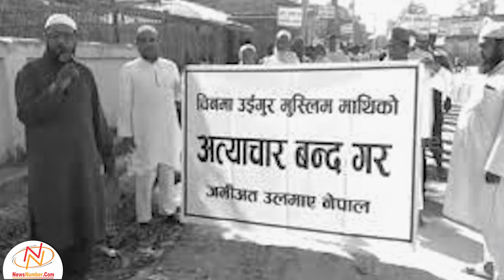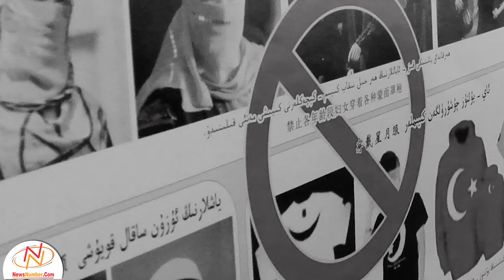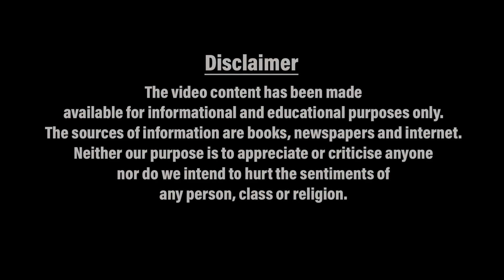Xinjiang प्रांत में बने शिविरों में Uighur Muslims को कैदियों की तरह रखा जा रहा है || NewsNumber.Com